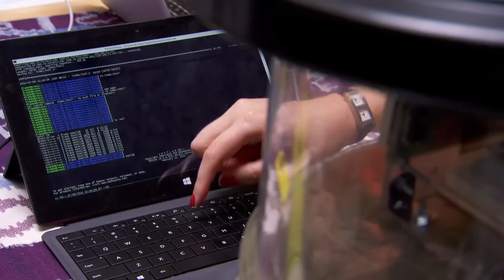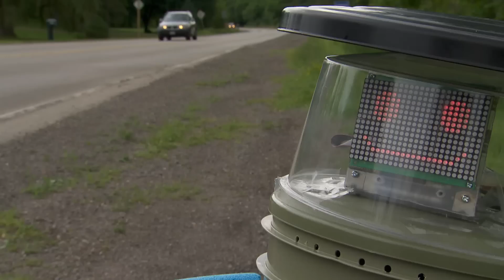HitchBOT the hitchhiking robot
A hitchhiking robot is attempting to travel from Nova Scotia to B.C. and relying on the kindness of strangers to get to its final destination.